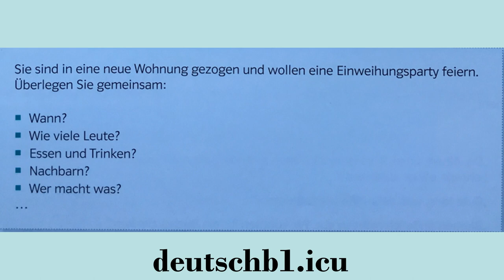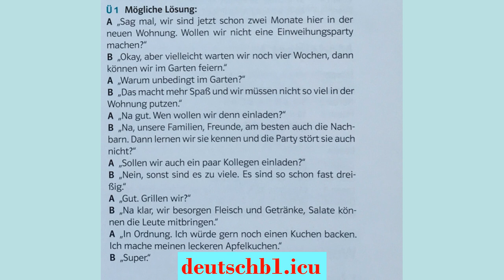gemeinsam etwas planen b1 немецкий язык german language